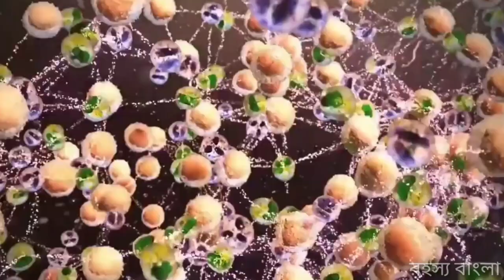coronavirus:করোনা প্রতিরোধে ভারতের ভূমিকা!! coronavirus in India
coronavirus:ভারতেও দাপট শুরু  করোনার!! coronavirus in India

Cover topic ::
did coronavirus spread in india,
does coronavirus came in india,
how coronavirus spread in india,
is there coronavirus in india,
is coronavirus spread in india,
is coronavirus found in india,
coronavirus came to india,
is coronavirus came in india,
is corona virus entered in india,
what is coronavirus in india,
will coronavirus spread in india

Like other channel,
                                mayajal,mayajaal,tecz news, science bangla, akash barmon